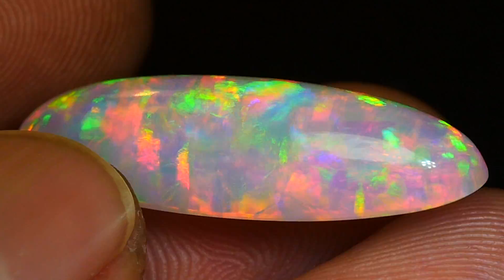9.30 CRT VERY STUNNING MILKY RAINBOW PRISM FIRE FULL COLOR WELO OPAL